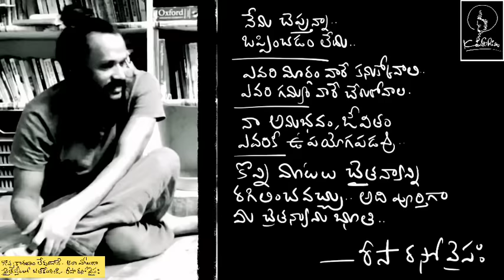జనరల్ ప్రేమ కథల కోవలోకి మేము రాము .. pradeep + Mythili + Risa